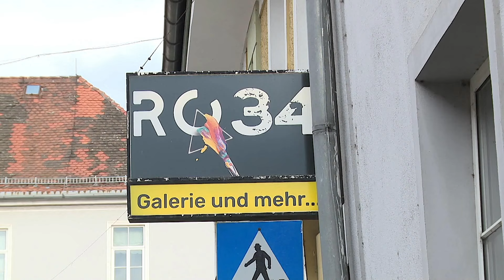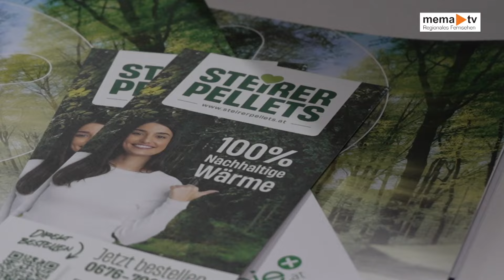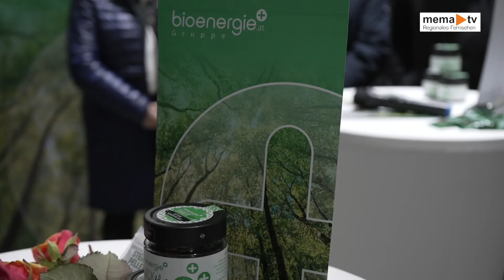MEMA TV - Mürztal aktuell 13.03.2024